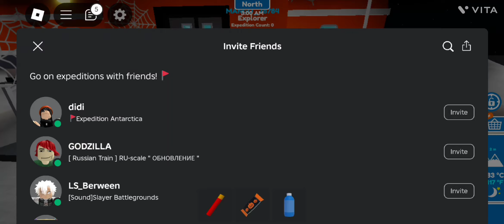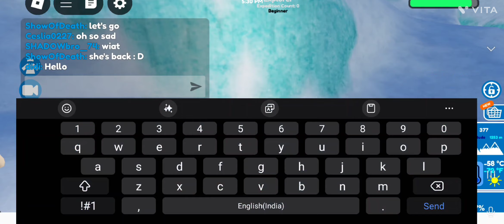Going to south pole